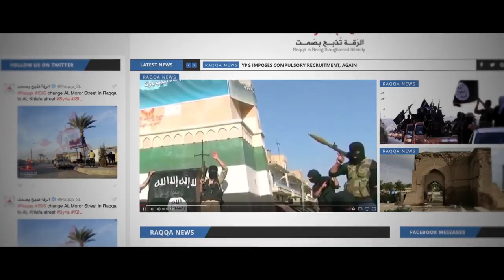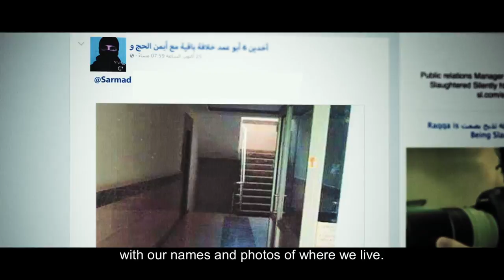City of Ghosts - Official Trailer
From the Oscar Nominated Director of Cartel Land. CityOfGhosts is a documentary that follows the efforts of "Raqqa Is Being Slaughtered Silently," a handful of anonymous activists who banded together after their homeland was taken over by ISIS in 2014. With deeply personal access, this is the story of a brave group of citizen journalists as they face the realities of life undercover, on the run, and in exile, risking their lives to stand up against one of the greatest evils in the world today.